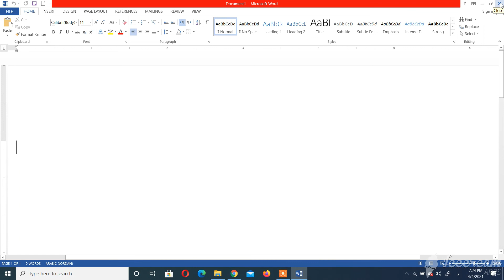تشغيل برنامج معالج النصوص ج 3 سابع